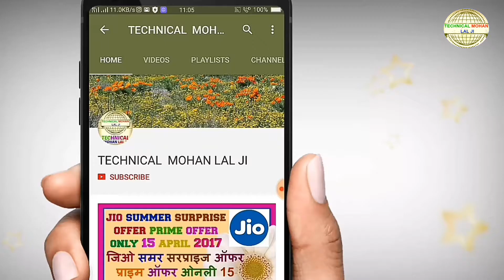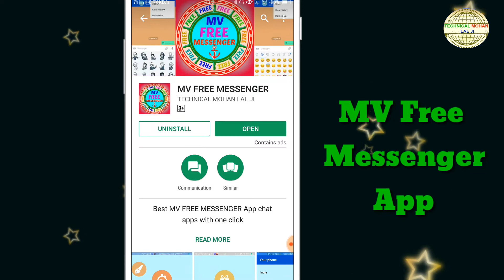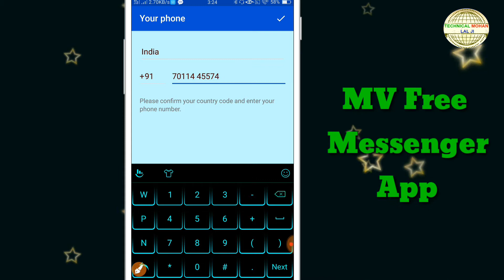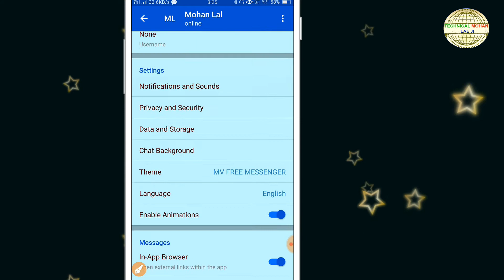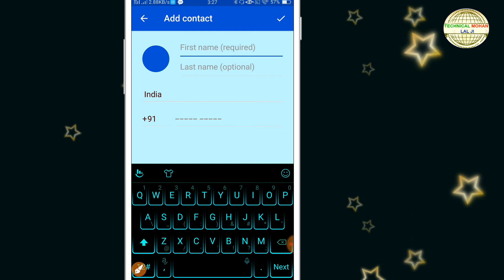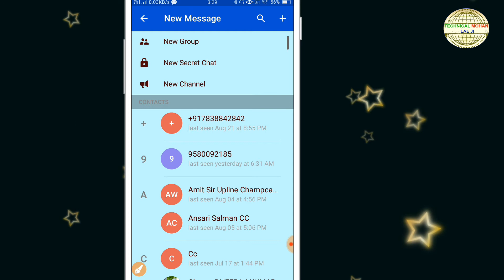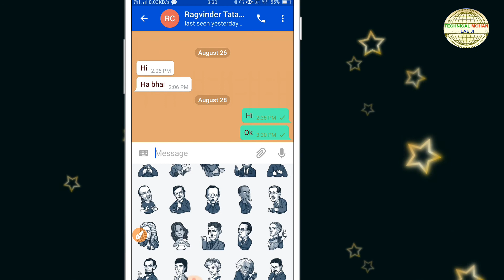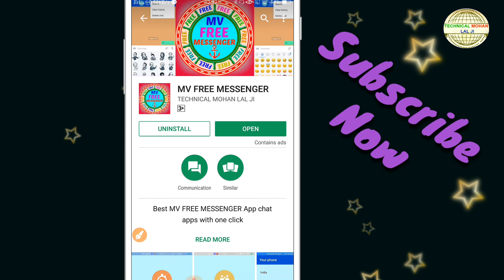How To Free Messenger Chat Apps MV Free Messenger Chat Kare ( in Hindi )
How To Free Messenger Chat Apps MV Free Messenger Chat Kare
free messenger chat number👇👇👇👇👇👇👇